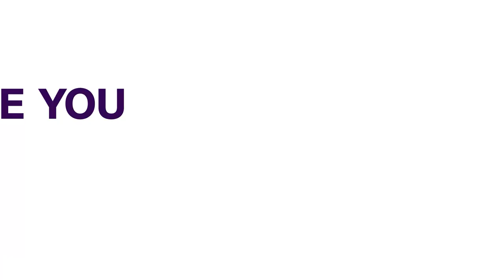Somalia: 4 Killed, 6 Others Injured In A Blast In Southwest Region | AFRICAN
At least four people were killed and six others were injured on Saturday morning in a suicide bombing in Baidoa, southwest Somalia.